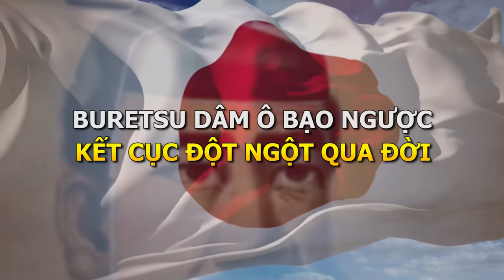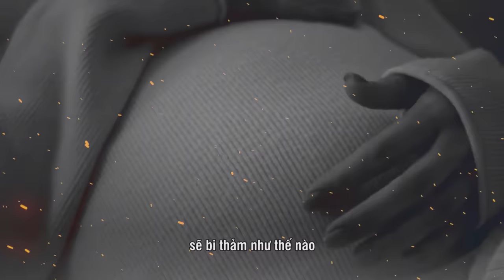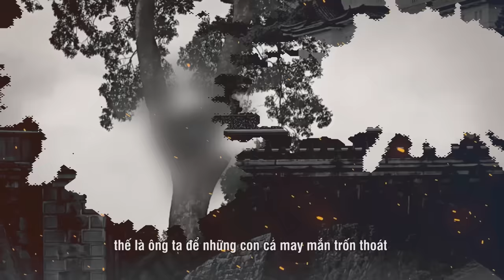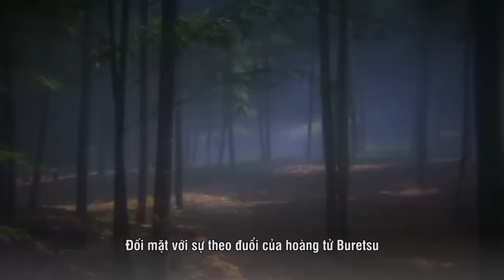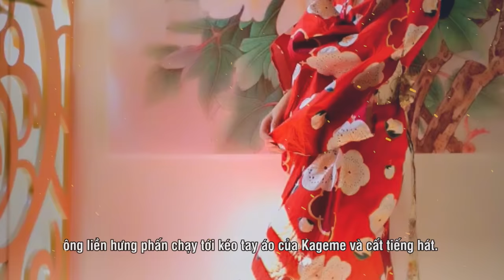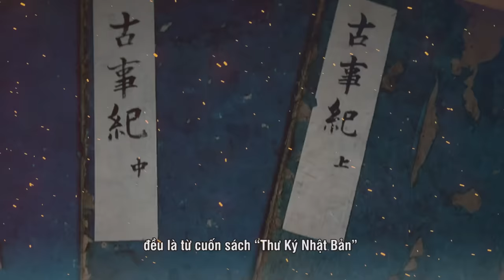Nghiệp Báo Vị Hoàng Đế Bạo Ngược Nhất Nhật Bản Thử Trinh Nữ Bằng Ngựa Hoang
Vào năm 498 sau Công nguyên, Buretsu đã kế vị ngai vàng khi mới 9 tuổi. Sau khi trở thành hoàng đế, mọi thứ mà Buretsu làm dường như đều hướng tới việc phá vỡ kỷ lục bạo ngược của ông ngoại mình. Trong 9 năm trị vì, ông ta liên tục làm nhiều chuyện ác và thành công đứng đầu trong bảng xếp hạng các hôn quân của Nhật Bản.